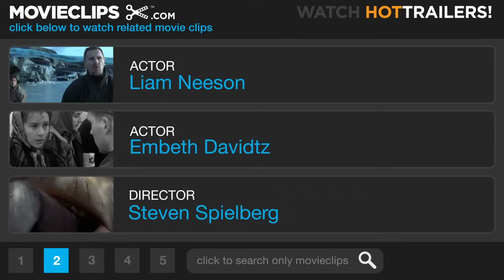Schindler's List (6/9) Movie CLIP - Helen Hirsch (1993) HD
CLIP DESCRIPTION:
Helen Hirsch (Embeth Davidtz) describes to Schindler (Liam Neeson) what it is like to be the Jewish housemaid to Commandant Amon Goeth.

FILM DESCRIPTION:
Based on a true story, Steven Spielberg's Schindler's List stars Liam Neeson as Oskar Schindler, a German businessman in Poland who sees an opportunity to make money from the Nazis' rise to power. He starts a company to make cookware and utensils, using flattery and bribes to win military contracts, and brings in accountant and financier Itzhak Stern (Ben Kingsley) to help run the factory. By staffing his plant with Jews who've been herded into Krakow's ghetto by Nazi troops, Schindler has a dependable unpaid labor force. For Stern, a job in a war-related plant could mean survival for himself and the other Jews working for Schindler. However, in 1942, all of Krakow's Jews are assigned to the Plaszow Forced Labor Camp, overseen by Commandant Amon Goeth (Ralph Fiennes), an embittered alcoholic who occasionally shoots prisoners from his balcony. Schindler arranges to continue using Polish Jews in his plant, but, as he sees what is happening to his employees, he begins to develop a conscience. He realizes that his factory (now refitted to manufacture ammunition) is the only thing preventing his staff from being shipped to the death camps. Soon Schindler demands more workers and starts bribing Nazi leaders to keep Jews on his employee lists and out of the camps. By the time Germany falls to the allies, Schindler has lost his entire fortune -- and saved 1,100 people from likely death. Schindler's List was nominated for 12 Academy Awards and won seven, including Best Picture and a long-coveted Best Director for Spielberg, and it quickly gained praise as one of the finest American movies about the Holocaust.

CREDITS:
TM & © Universal (1993)
Cast: Liam Neeson, Embeth Davidtz
Director: Steven Spielberg
Producers: Irving Glovin, Kathleen Kennedy, Branko Lustig, Gerald R. Molen, Robert Raymond, Lew Rywin, Steven Spielberg
Screenwriters: Thomas Keneally, Steven Zaillian